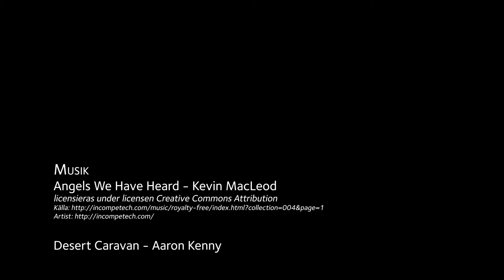Biskopens julhälsning 2018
Julen betyder glädje och gemenskap för många, men inte för alla. Biskop Fredrik Modéus belyser människors utsatthet i sin julhälsning med särskilt fokus på våra kristna bröder och systrar som är på flykt.